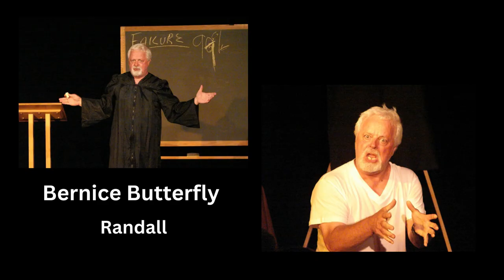DICK ST GEORGE GALLERY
A few photos from some of Dick's theatrical performances.